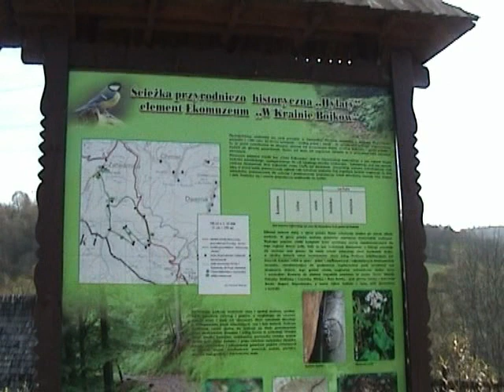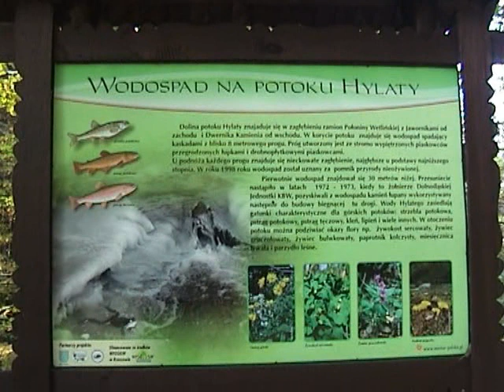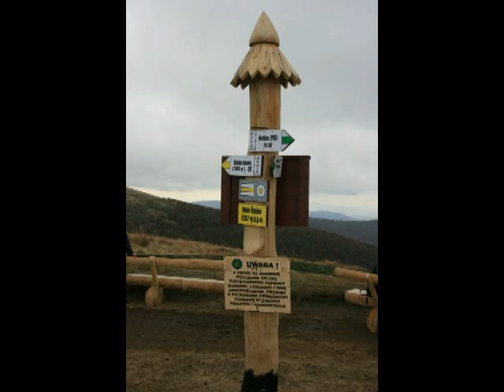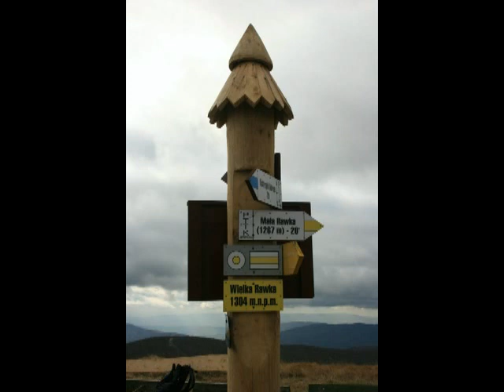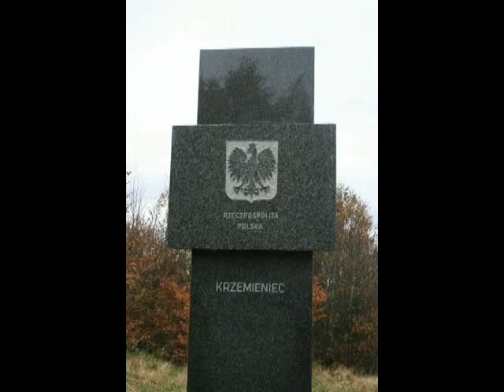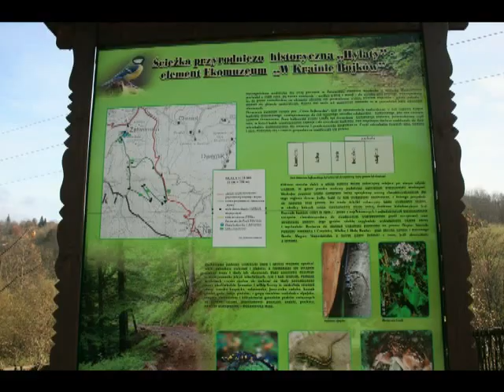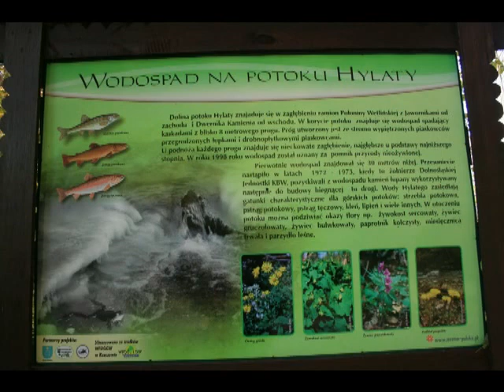Bieszczady 2010 cz 3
Wspomnienia to nasze istnienia: zapraszam na kolejną poetycko-muzyczną wędrówkę po Bieszczadach ...